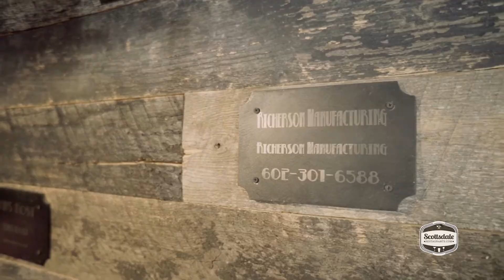JoyBus Diner Phoenix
For this week's video review, we ventured to The Joy Bus Diner. Located in Phoenix just off of the 51 and Shea Boulevard on the southeast side. The Joy Bus Diner is not your typical restaurant. It is a 100% nonprofit restaurant. With a mission to make our Valley a tastier, happier place, one meal at a time.